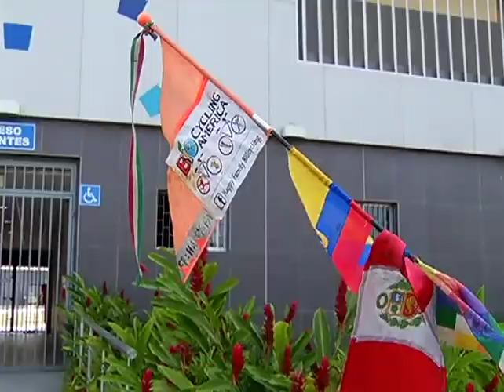Italianos Recorren América